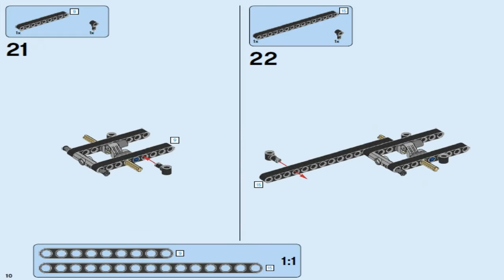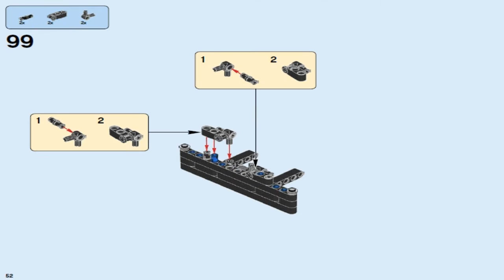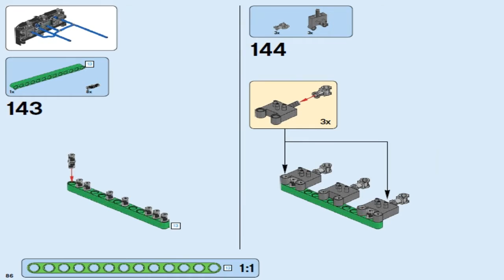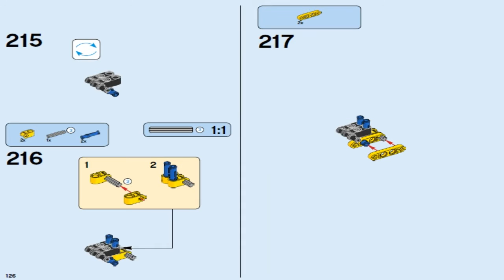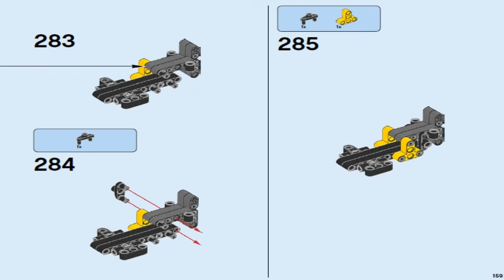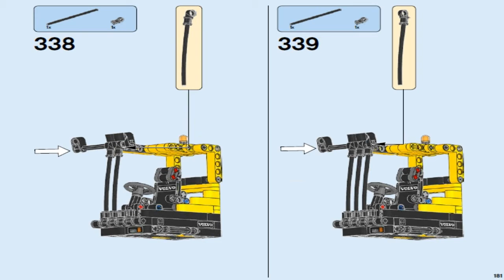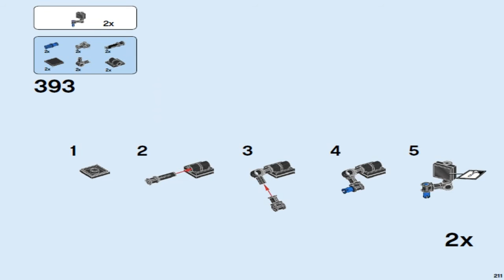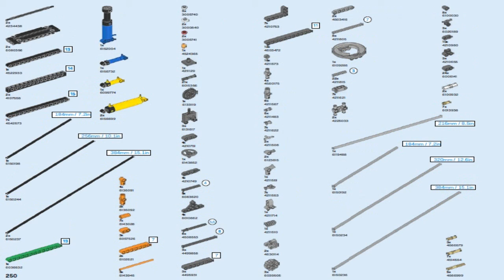LEGO Technic VOLVO EW160E 42053 Лего Техник Экскаватор